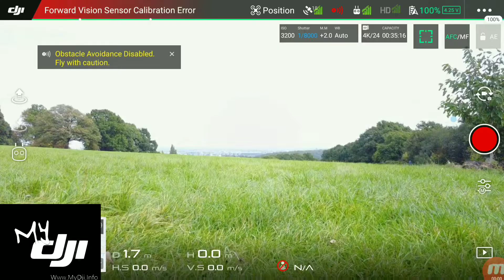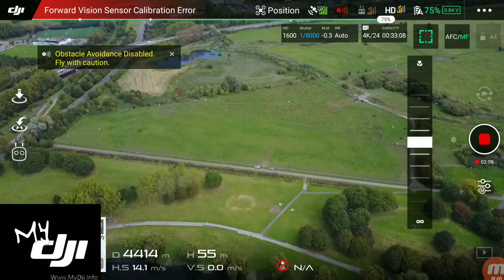New Mavic Distance Personal Record!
Pushing further and further out every long distance flight.
Broke the previous PB by far.